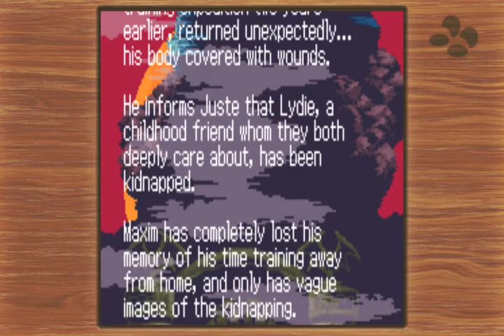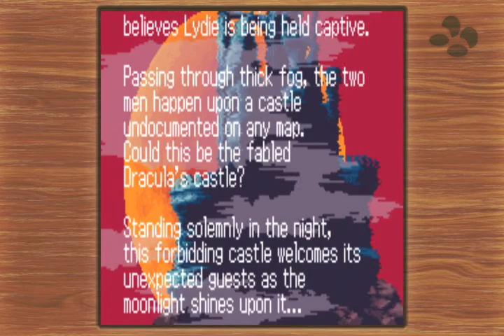NES+gba mini Test de mes jeux Episode 4